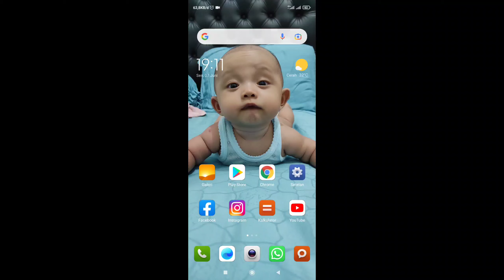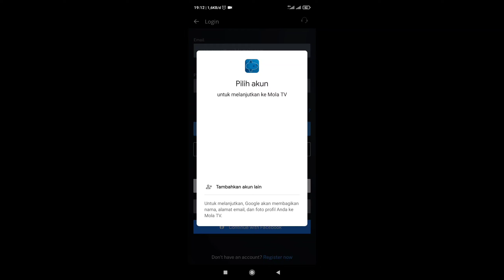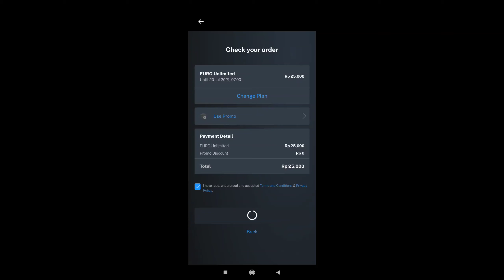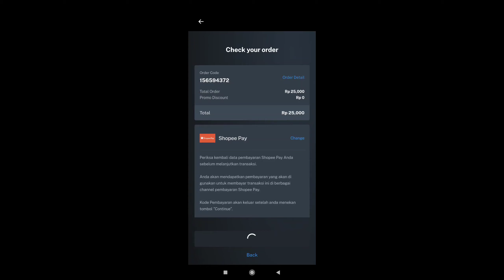Cara Mudah Berlangganan Mola TV Lewat HP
Tonton juga:
Cara Mengatasi Nonton di Mola TV Loading terus menerus :

Mudah-mudahan trick yang saya bagikan ini dapat membantu dalam memecahkan masalah yang sobat sedang alami, jangan lupa klik tombol subscribe dan akifkan locengnya supaya sobat semua tidak keinggalan trick-rick terupdate yang saya bagikan.

Sampai jumpa di trick-rick saya berikutnya dan terima kasih.